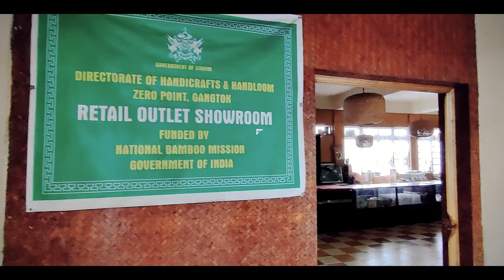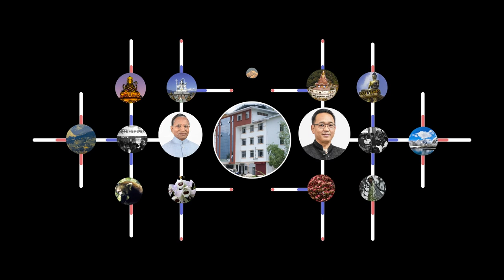Learn & Preserve Traditional Crafts of Sikkim.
Directorate of Handicrafts & Handloom, Government of Sikkim, is an institute that teaches and manufactures traditional arts and crafts of Sikkim. With the aim to preserve the unique craftsmanship of Sikkim, DHH provides Arts & Crafts skill development courses for Sikkimese individuals from all age groups with an objective to generate employment opportunities and keep the traditional Handicrafts & Handlooms alive.
NOTE: COVID 19 protocols were followed throughout the shoot. In order to maintain audio quality for the video, some of the people featured have taken off their masks to provide their byte.